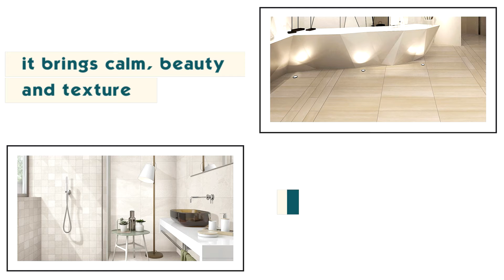Slate and Sandstone Design Tiles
Why Slate and Sandstone tile designs?

Besides being popular for its gorgeous tile design style, Slate and Sandstone tiles are really more than what you think to perfectly style a place.

Browse from our collection of Slate and Sandstone design tile series to find the best one to fit your space!

🛒 Available at CW Home Depot and Cebu Home & Builders Centre.